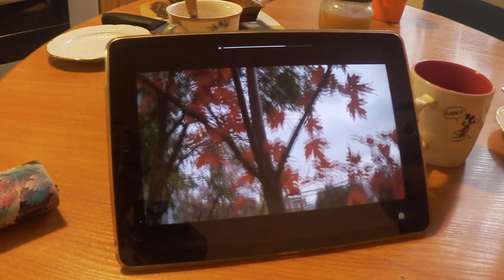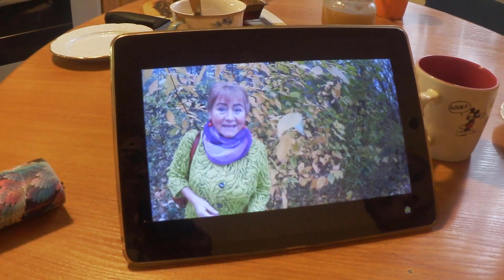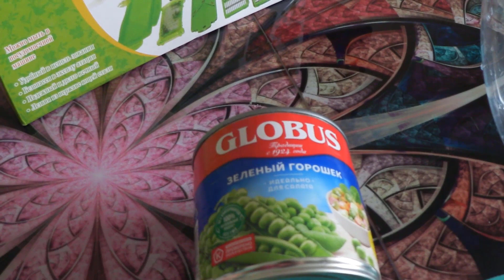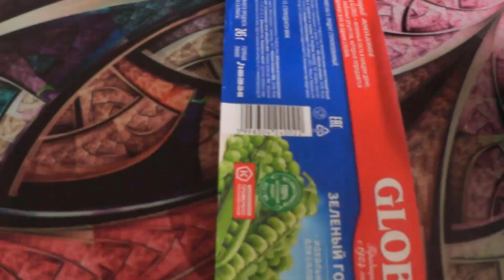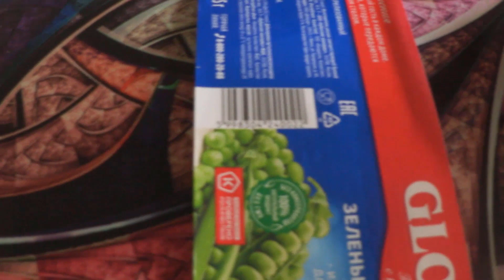Винегрет и ВИНО для свекрови! Скайп с Мариуполем!ГОТОВИТЬ-НЕ моё!/ПОДДЕЛКА горошка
Добрый день, друзья мои!  Приехала к дочке, взяла из школы внучку,приготовили как всегда вкусненькое! Хоть мне и написали,что я неважно готовлю... Может я просто не умею красиво снимать готовку!   Чудесно провели день с Сашей и его мамой, Анной Кирилловной!  Легкое вино, винегрет,общение по скайпу с Мариуполем! Спасибо вам, мои дорогие, за пожелания долгих лет и здоровья моей свекрови!